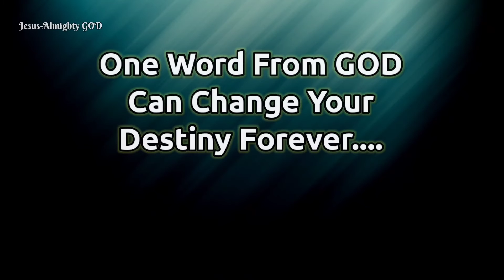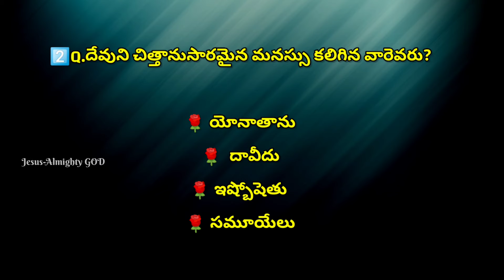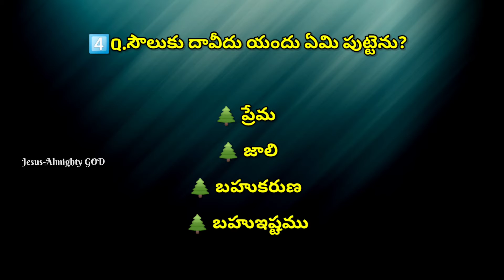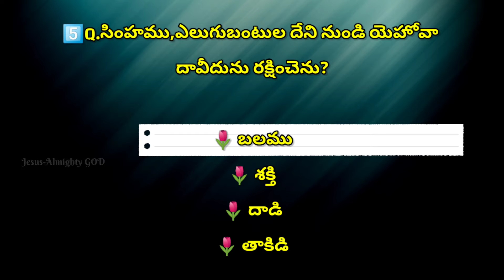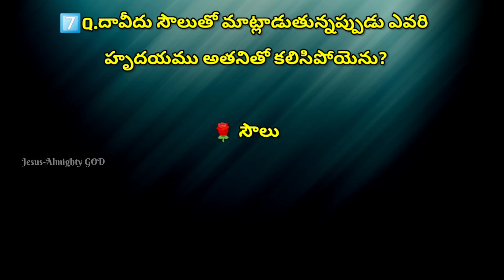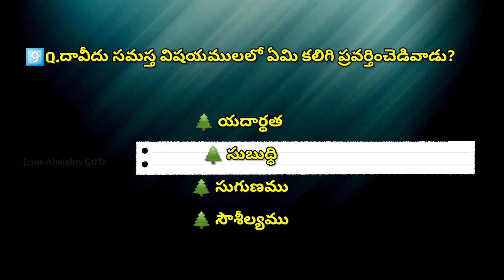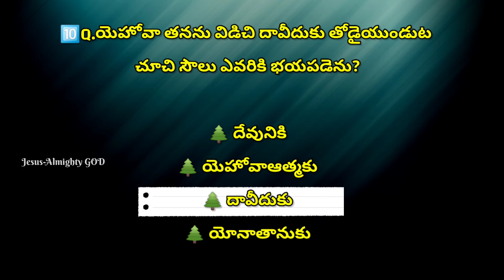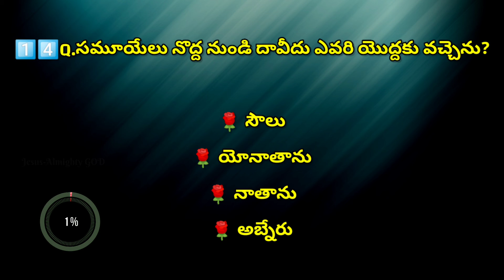"ఇశ్రాయేలు రెండవ రాజు-1" అనే అంశము పై క్విజ్ | బైబిల్ జ్ఞానము క్విజ్ -132 | Bible Knowledge Quiz-132